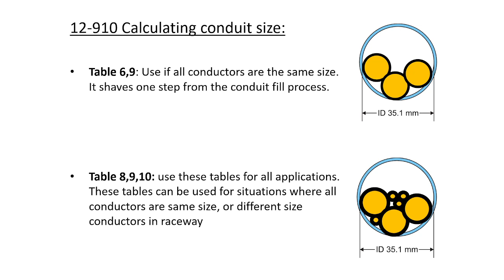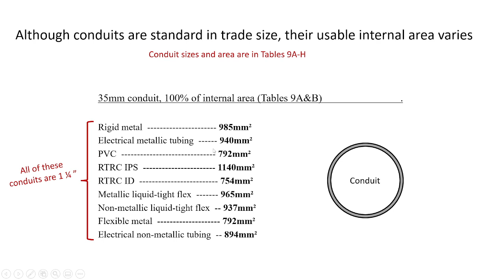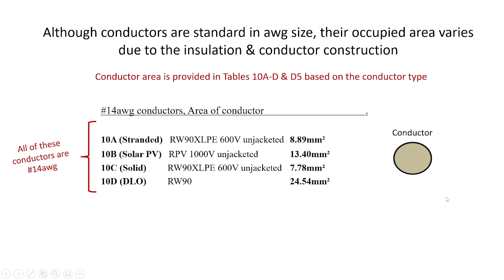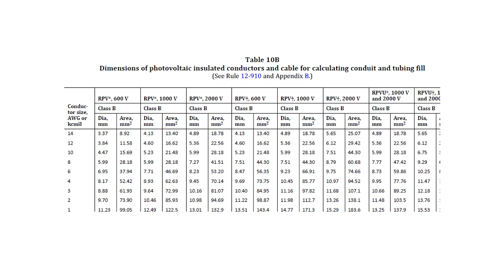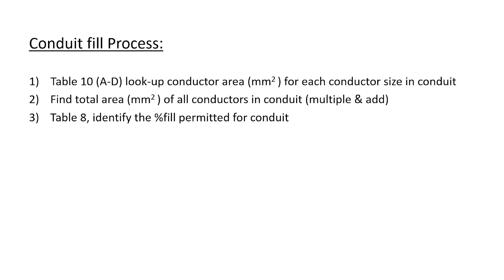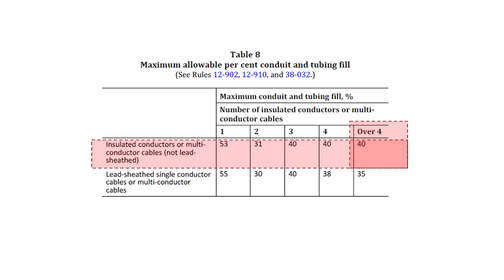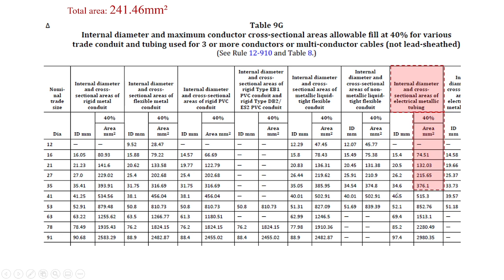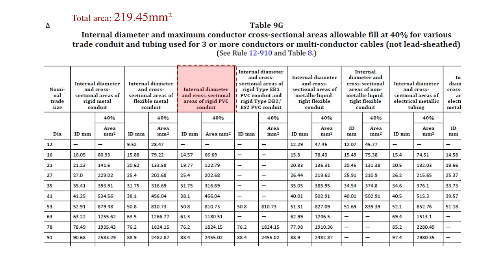Section 12 CEC: Conduit fill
Applying 12-904 & tables